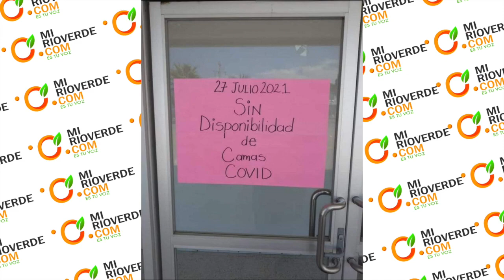Enfermeros atienden a pacientes COVID a domicilio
Enfermeros Rioverde reporta que se les acaba el oxigeno por incrementos de casos COVID-19 en las ultimas horas, y advierte cambio de semáforo a rojo.

Es un medio de comunicación online con noticias, columnas, fotografía y videos además con contenido de valor, acontecido principalmente en Rioverde, la Región Media y el Estado de San Luis Potosí.